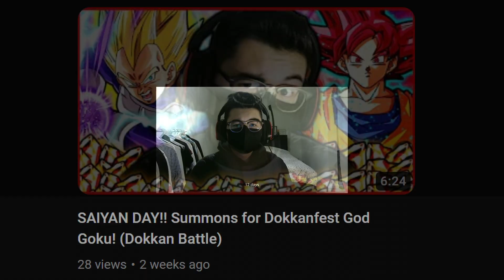『ULTRA HUNT』 Summons for ULTRA Super Saiyan Rosé Goku Black! (Dragon Ball Legends)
I love summoning for ULTRAs!